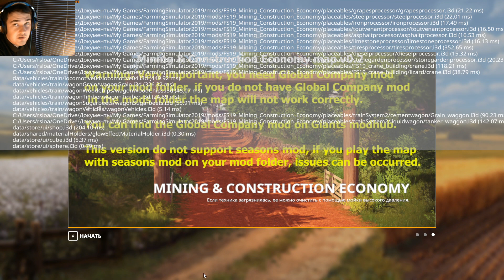Farming Simulator 19 Mining & Construction Economy map v0.2 Копать и Копать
❌ Автор Nonnus
❌ Описание
Если вы занимаетесь фермерским пуристом, тогда эта карта не для вас, потому что на этой карте есть много задач, а не выращивание, сбор урожая, кормление животных и т. Д.

- Эта карта является модификацией Estancia Lapacho.
- Это версия для FS19 карты экономики горного дела и строительства.

Предупреждение: очень важно, вам нужен мод Global Company в папке модов, если у вас нет мода Global Company в папке модов, карта не будет работать правильно.

Эта версия не поддерживает мод Seasons, если вы играете на карте с выбранным модом Seasons, игра не запускается.

❌Мои железки
❌Видеокарта - MSI GeForce GTX 1050 Ti GAMING X
❌Вебка - ASHU H800
❌ОЗУ - Kllisre ddr4 8гб
❌Клавиатура - Oklick 760G, USB, чёрный